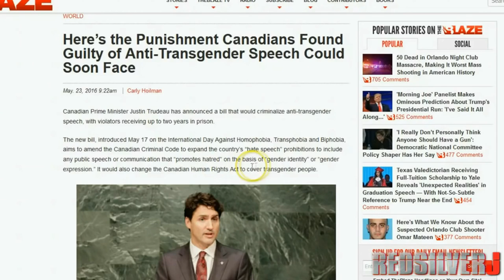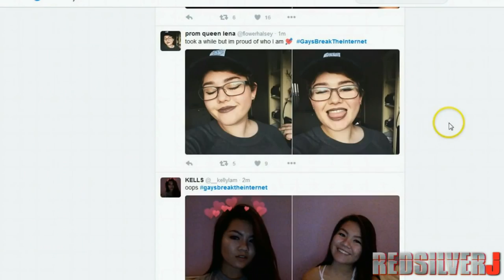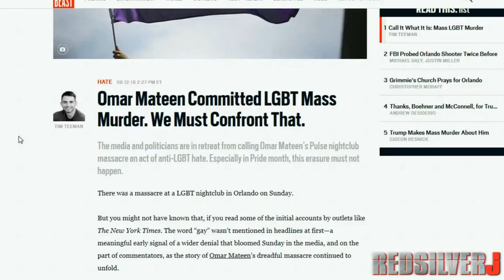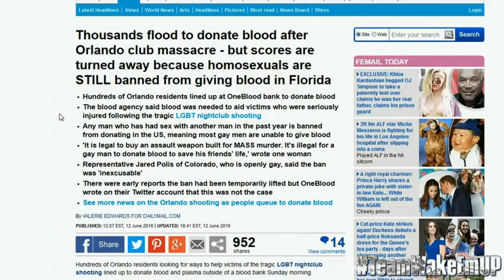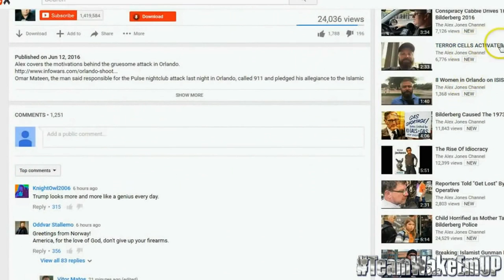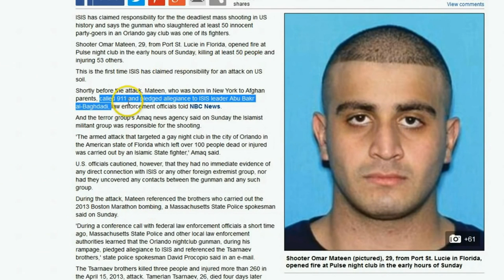Orlando Shooting Agendas Exposed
1. No man or woman, in or out of government shall initiate force, threat of force or fraud against my life and property and, any and all contracts I'm a party to, not giving full disclosure to me, whether signed by me or not are void at my discretion.

2. I may use force in self-defense against anyone that violates Law 1.

3. There shall be no exceptions to Laws 1 and 2